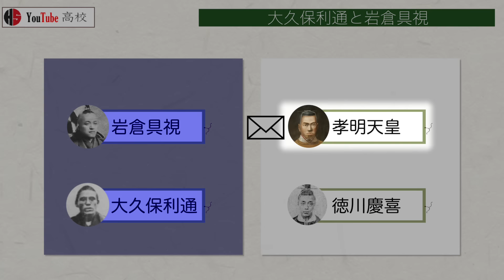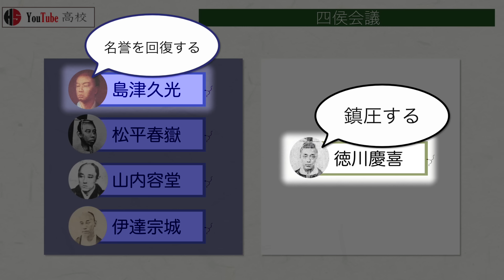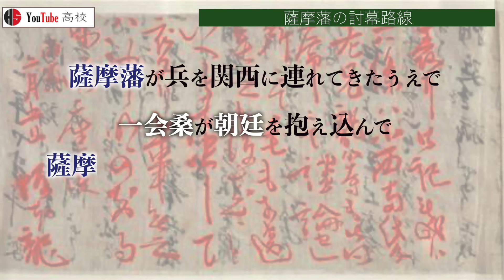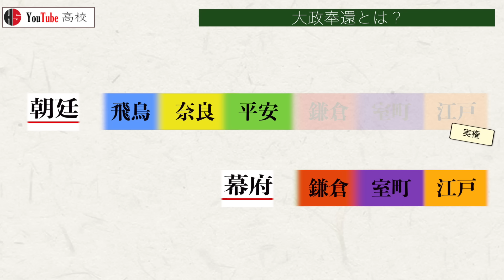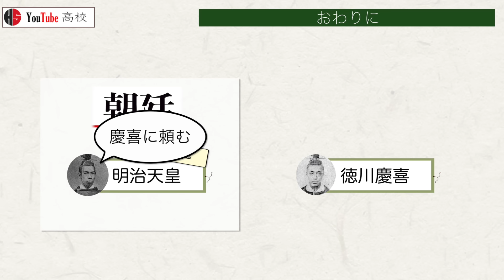【幕末】204 武士の世の終焉 徳川慶喜と大政奉還【日本史】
〇目次
00:00 概要
00:48 ふり返り
01:15 徳川慶喜と孝明天皇
01:38 薩長同盟
02:05 大久保利通と岩倉具視
02:44 慶応の改革
03:09 孝明天皇崩御
03:50 四カ国謁見
04:45 諸侯上洛
05:24 四侯会議
06:18 勅許獲得
06:48 薩摩藩の討幕路線
07:25 武力討幕計画
07:55 後藤象二郎と坂本龍馬
08:28 大政奉還とは？
08:58 薩土盟約
09:47 大政奉還
10:26 おわりに

小西四郎著『日本の歴史19 開国と攘夷』中公新書,2009

家近良樹著『江戸幕府崩壊 孝明天皇と「一会桑」』講談社学術文庫,2018

松浦玲著『徳川の幕末 人材と政局』筑摩選書,2020

久保田哲著『図説 明治政府』戎光祥出版,2021

株式会社新創社著『東京時代MAP 大江戸編』光村推古書院株式会社,2017

株式会社新創社著『京都時代MAP 幕末・維新編』光村推古書院株式会社,2011